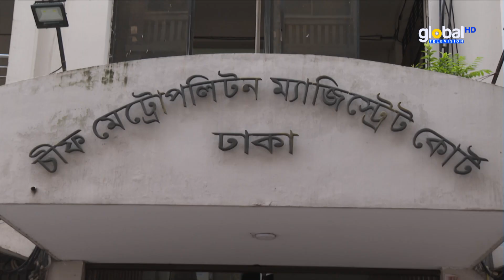গার্মেন্টস কর্মী সোহেল রানা হ'ত্যা'য় শেখ হাসিনা'সহ ২৫ জনের বিরুদ্ধে মামলা | Global TV News